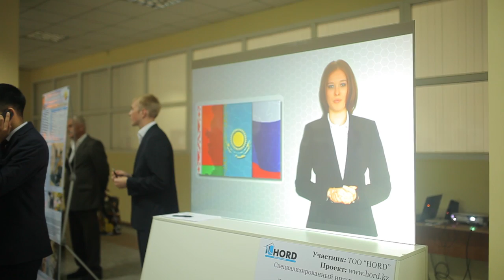DRAFT Oskemen Expo 2015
Oskemen Expo 2015